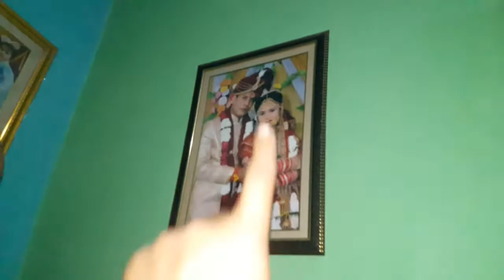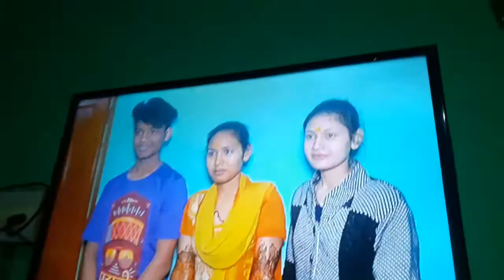Didi ki shadi ki video dekh ke maja aa gaya || uk 13 vlogger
सफेद पोड vlog👆👆2020

15 years later birthday party 👆👆

Lockdown मे बन गए नाई

VLOGING SETUP

Tripod- Frocel gorilla tripod stand
Mic- Mezire 3.5mm clip microphone

Uttrakhandi vlog
Uttarakhand lifestyles
Village vlog
Village lifestyle vlog
Rudraprayag vlog